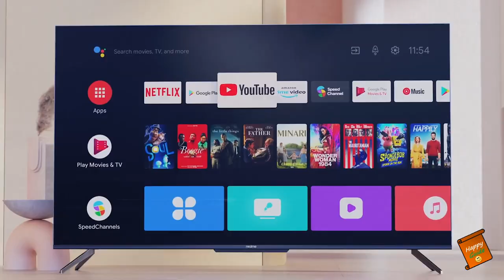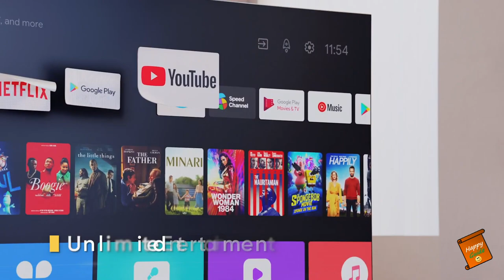Realme tv vs Oneplus tv | Realme tv review | Oneplus Y1 tv review 2021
Dosto, Mai, Happy Guide swaagat karta ho aap sabhi ka ek naye episode mai. In today's video, I have done the comparison of realme tv with oneplus y1 tv and covered below pointers for comparison:

- realme 43 inch tv vs oneplus y1 40 inch tv
- realme tv vs oneplus y1 tv
- realme 43 inch tv specifications
- oneplus y1 40 inch tv specifications

Buying links - Coming soon.

1. Infinix X1 (Rs. 11,999)
2. Onida Fire TV Edition HD Ready (Rs. 14,149)
3. Vu HD Ready UltraAndroid (Rs. 14,356)
4. Mi 4A Horizon Edition HD Ready (Rs. 14,499)
5. Samsung Wondertainment (Rs. 16,499)
6. Motorola ZX2 (Rs. 15,499)
7. Sony Full HD LED Smart TV (Rs. 27,990)
8. Samsung UA32T4010ARXXL
9. LG 32LM636BPTB
10. Sony Bravia KLV-32R202G
11. Sanyo Kaizan

Buying links for Best 43 inch 4k tv's:
1. Hisense A71F (Rs. 28,490)
2. Nokia Tv - (Rs. 28,999)
3. Motorola Revou (Rs. 30,999)
4. LG UM7290PTF (Rs. 36,490)
5. Samsung Wondertainment TUE60 (Rs. 36,999)
6. LG UN7300 (Rs. 45,999)
7. Samsung TU8570 (Rs. 49,900)
8. Sony 43X7500H (Rs. 54,140)
9. Sony 43X8000H (Rs. 59,841)
10. Samsung The Serif (Rs. 74,900)
11. FULL HD Sony 43W6603 FHD (Rs. 34,990)

1. TOSHIBA U50 50 (Rs. 32,999)
2. Sanyo Kaizen 50UHD4S (Rs. 32,999)
3. Hisense (Rs. 34,990)
4. LG 50UM7290PTD (Rs. 42,990)
5. LG 49UM7300PTA (Rs. 51,990)
6. LG 50UN7300  (Approx. Rs. 59,000)  - Coming soon
7. Sony 49X7500H (Rs. 64,400)
8. LG 49NANO80TNA (Rs. 68,900)
9. Samsung QA49Q60RAKXXL (Rs. 68,900)